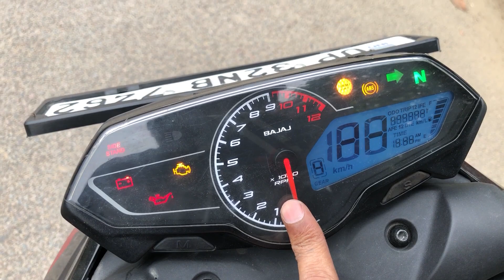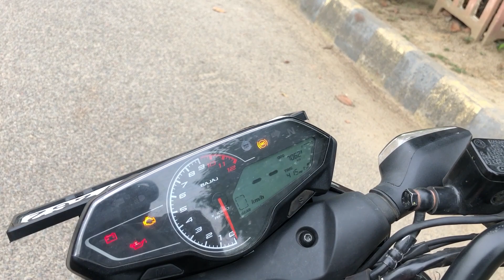2023 New Bajaj Pulsar N160 | Detailed Ride Review | Awesome Hai Ye Toh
2023 New Bajaj Pulsar N160 | Detailed Ride Review